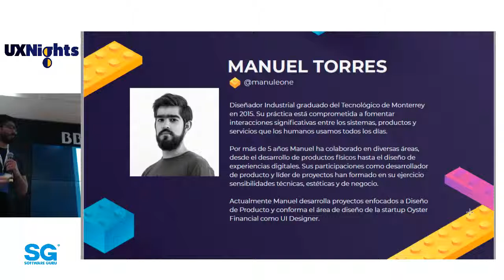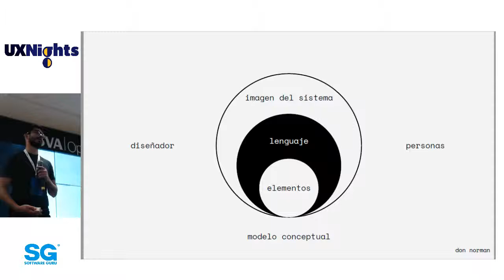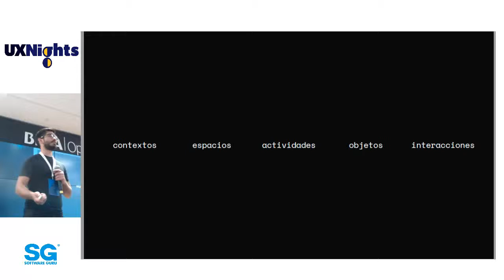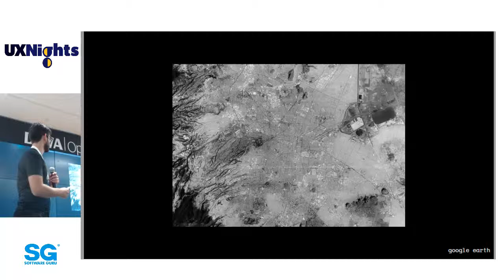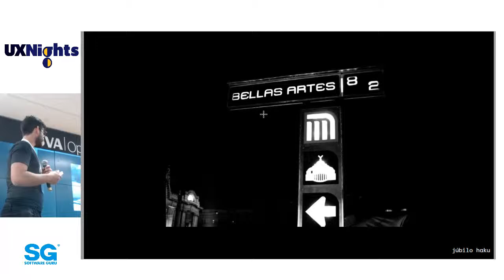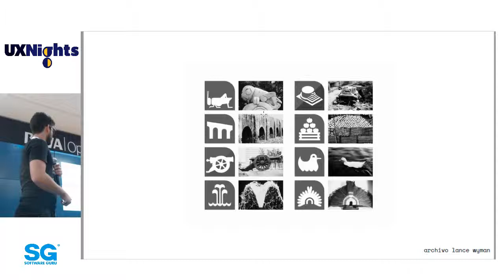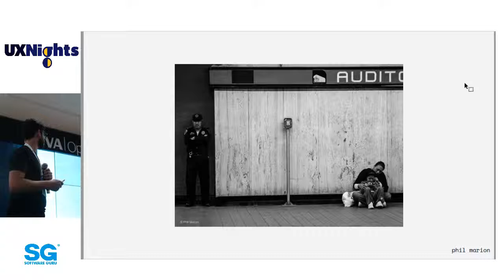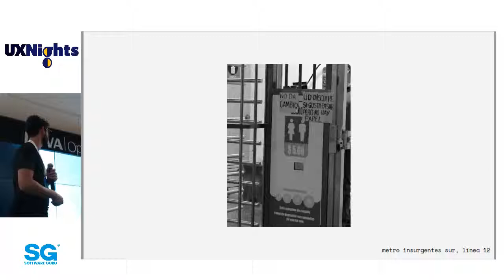UXNights - Abr 2019 | Sistemas de lo Cotindiano - Manuel Torres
de Usuario. Sabemos que un sistema de diseño es un conjunto de componentes y patrones reusables que dan cohesión y consistencia a nuestros productos, potencializan la marca, nos permiten trabajar con equipos grandes y que además ayudan a reducir tiempos y costos.

¿Cuál es la importancia de los sistemas de diseño? ¿Qué diferencia existe entre un sistema de diseño y una guía de estilos? ¿Qué recomendaciones pueden hacerse a quien está elaborando un sistema de diseño? ¿Cuáles son los retos o principales errores? Esta, y otras preguntas son las que nos interesa formularnos, reflexionar y atender en este volumen de UX Nights.